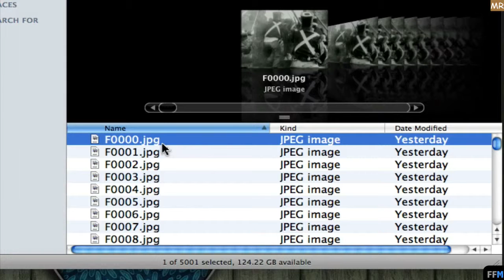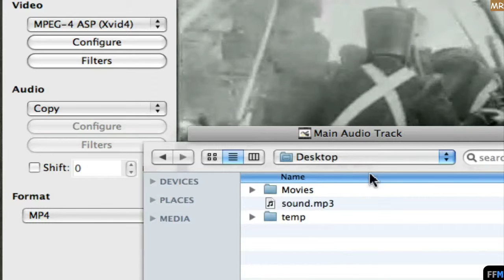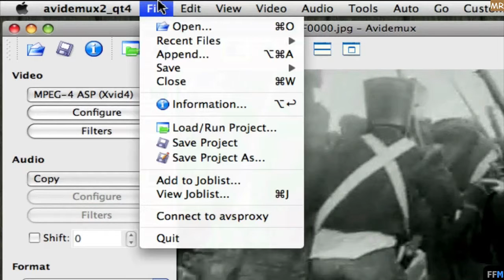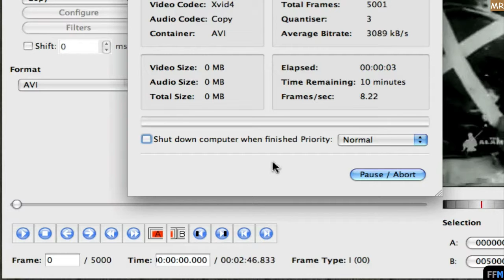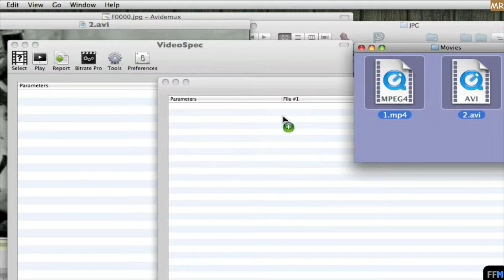Make a Movie from JPEGs Free (Mac)-MR